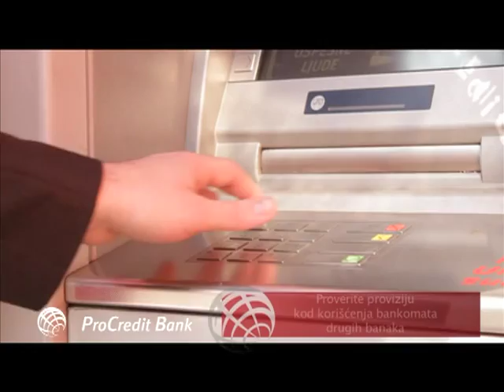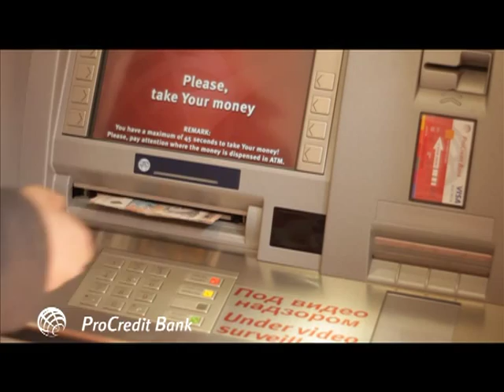Savetnik Usluge bankomata